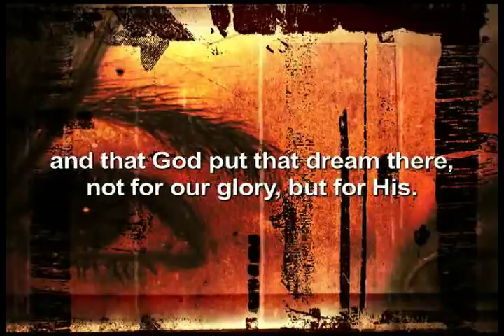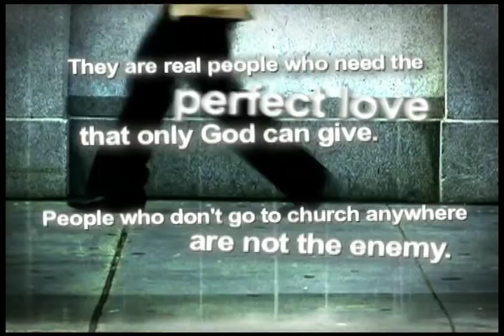New Testament Christian Church / NTCC Greece, NY